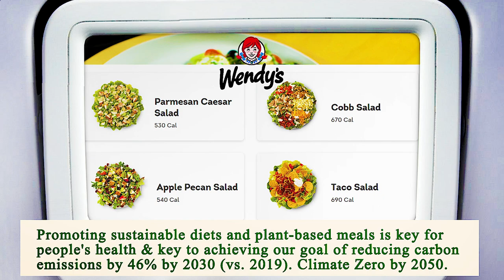Close to Me Restaurant - Close to Me Restaurants - Phoenix 85041, Maricopa County, AZ, US